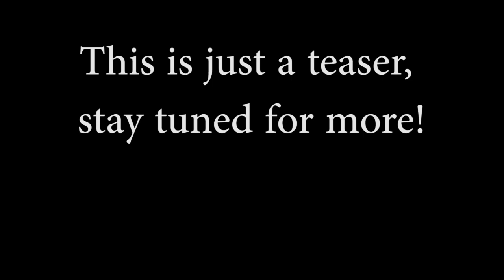Mustang SuperCharged Stoker Teaser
This one has been a long time coming, today it snapped for the first time in months! Just a quick teaser video of her moving under her own power for the first time in a LONG time. We'll be posting a much more indepth build / drive video soon!

What's in the belly of this Ford beast? Oh nothing, just a Stroker kit hiding inside a stock looking 4.6 Mustang V8. Oh... and don't mind the Kenne Bell Surpercharged breathing!

Just have to say it, she's alive!